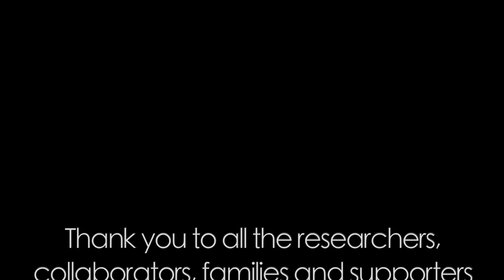7 yrs WfE Impact Grantees - Chris Makinson, Ph.D. Columbia University